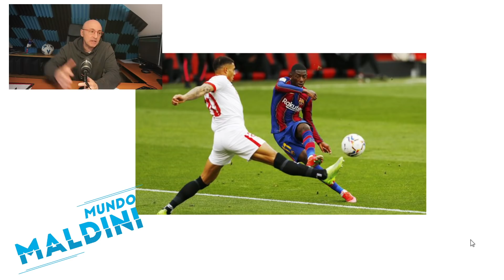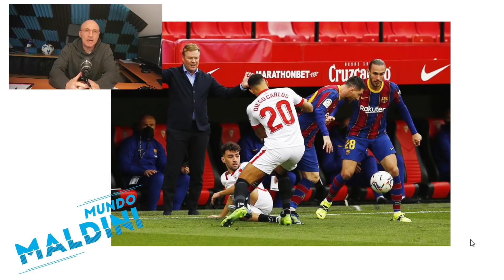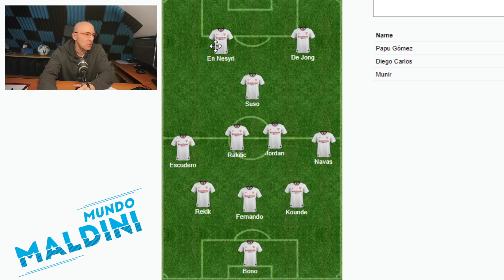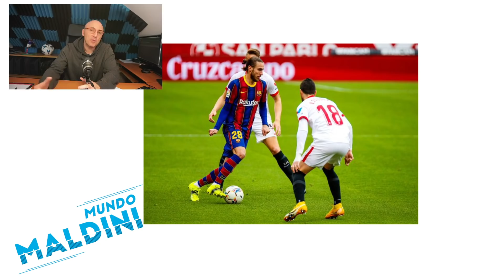DEMBELE Y MESSI LANZAN AL BARCELONA EN SEVILLA. CAMBIÓ AL ESQUEMA DE TRES CENTRALES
Ganó el Barcelona 0-2 al Sevilla en un partido con mucho para el análisis. El cambio de esquema de Koeman, el partidazo de Dembele, Messi, la lesión de Pedri, el planteamiento del Sevilla y mucho más. Espero como siempre vuestra opinión en los comentarios cracks!